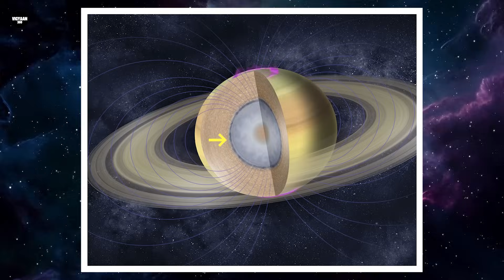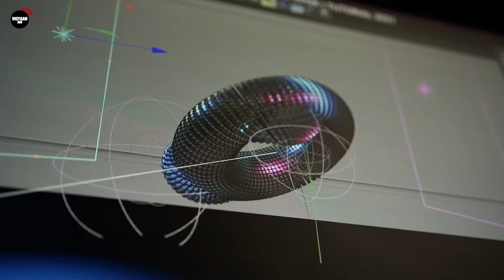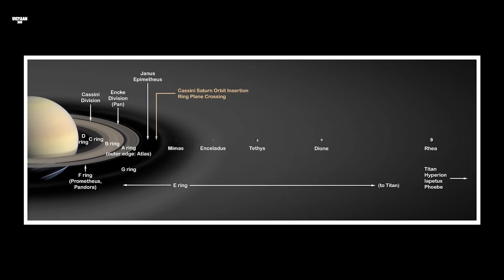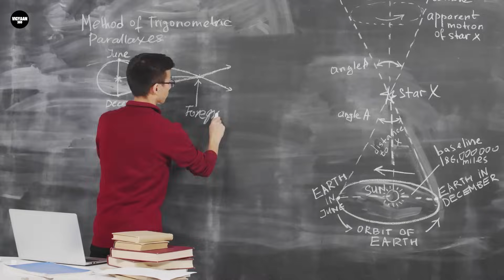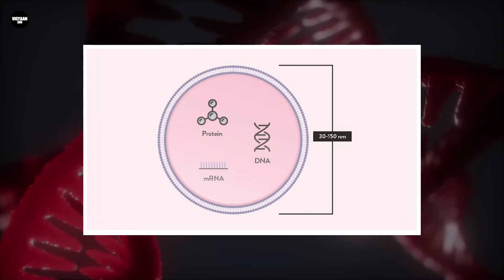Saturn is Changing Rapidly! शनि है खतरे में!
Saturn यानि शनि के रहस्यमय क्षेत्र को Explore करने पर पता चलता है कि एक बहुत बड़ा gas giant कई रहस्यों को छुपाता है, जिसमें इसके उत्तरी ध्रुव को सजाने वाले hexagonal (हेक्सागोनल) pattern से लेकर अंतरिक्ष में जन्में बारिश जैसी अनोखी घटनाएं शामिल हैं.

In recent scientific observations, an unusual phenomenon has been identified within Saturn's rings, raising concerns about the destiny of our cosmic neighbor. Looking towards the distant future, inhabitants of Earth may be deprived of the awe-inspiring sight of Saturn's majestic rings. What leads astronomers to foresee their disappearance, and what mysterious entities traverse the vastness of Saturn's rings.